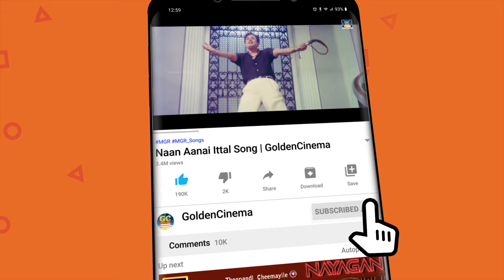தாங்கமுடியாத துக்கத்தில் கேட்கும் சோக பாடல்கள் | Tamil Old Sad Songs | 1970s Soga Padalgal | HD Song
ShortFilms
Dubsmash
Special Programs
Events
Movie News